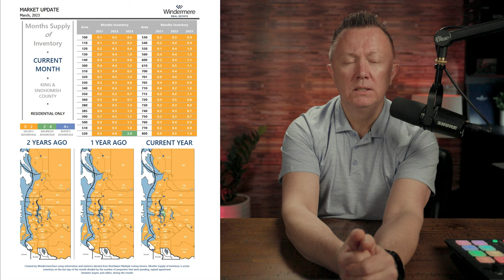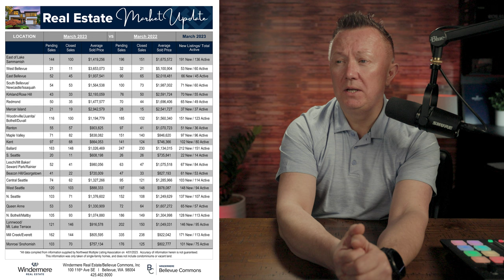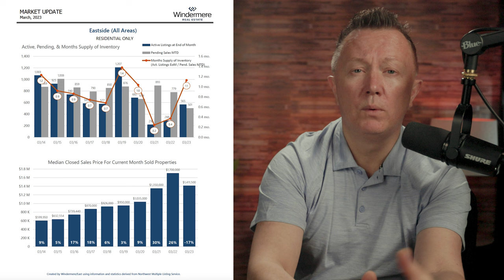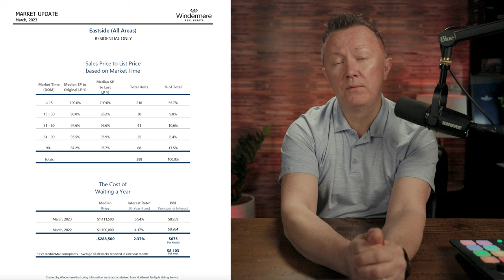Bellevue & Eastside Real Estate Market Update: Latest Trends in April 2023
As of April 2023, the real estate market in Bellevue, WA has seen a decline of 17% compared to the same period a year ago. However, there has been a positive trend in prices since January 2023, with prices starting to climb up again.

This makes it an opportune time for potential buyers to enter the market before prices potentially rise to the level seen in April 2022, where the median price for a home was $1.8 million.

Despite the recent decline, Bellevue remains a highly desirable location with a strong economy, excellent schools, and a high quality of life. The area's tech industry and its proximity to Seattle make it a popular choice for both residents and investors.

It's important to note that while prices have started to climb again, the market may still be somewhat volatile, and it's essential for buyers to conduct thorough research and work with an experienced agent to make informed decisions. As always, factors such as location, condition of the property, and local market conditions will impact the specific price of a home.

Timecodes:
0:00- Intro
0:32- Month supply of inventory in King County and Snohomish County
1:09-Bellevue Real Estate Market Absorption
2:00- Bellevue & Eastside median closet sale price. Number of active, pending listings
2:44- Bellevue & Eastside Area: number of listings sold above, at, or below the list price and with the price changed
3:54- Number of Listings Sold Above List Price
4:12- Buy or Not to Buy in Todayes Market?
5:09- Closing